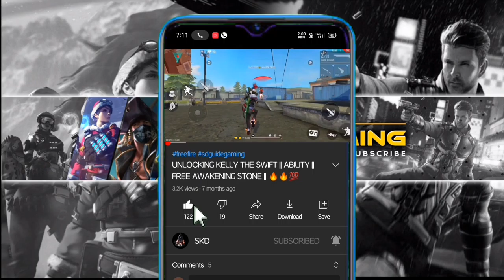I HAVE CREATED MY OWN MAP THROUGH CRAFTLAND IN FREE FIRE MAX ! 🔥🤩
Hello guys ! what's up , kya hal chal hai sabkuch badhiya hai na?
  So guys this is me SKD, aap sabhi logo k liye leke achuka huin ek or naya tagda video Free Fire ka.
TOPIC ➡️  I have created a new map in CRAFTLAND !

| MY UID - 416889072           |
| MY IGN - Kʌɱiŋα༼  sᴜᴍᴀɴ    |

📱 About my device :
▶️ Name - Realme 5 Pro
Free Fire biggest announcement
Free Fire biggest announcement ever
Free Fire biggest announcement for beginners
Free Fire biggest announcement for beginners to push heroic
Free Fire biggest announcement to help players reach heroic rank